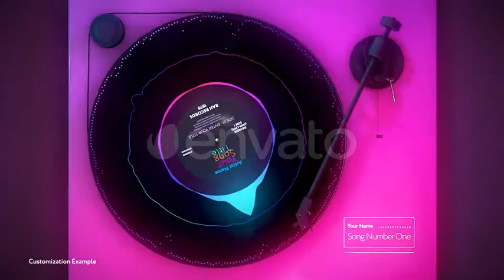Turntable Music Visualizer | After Effects Template